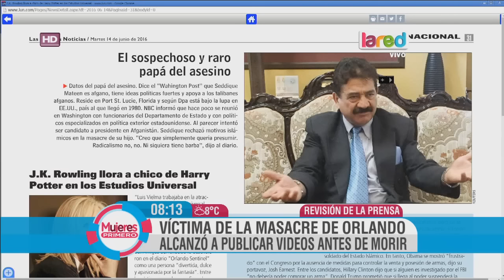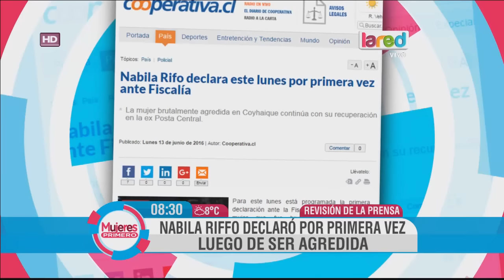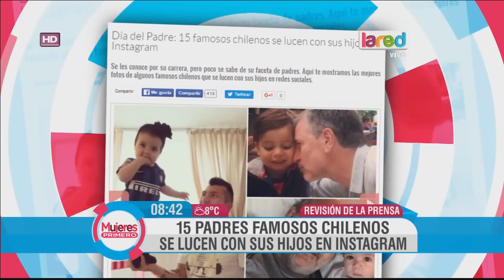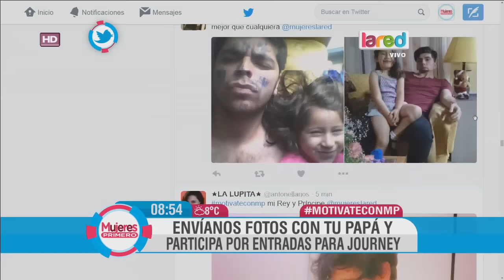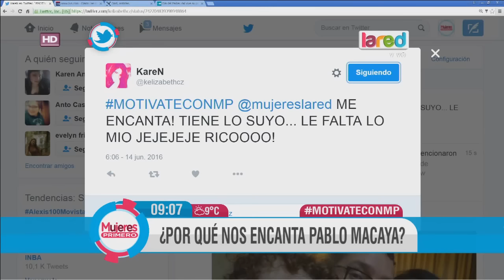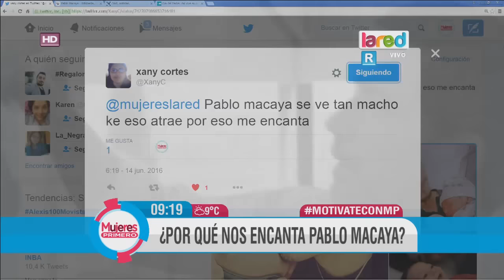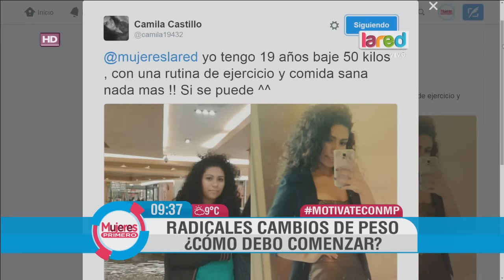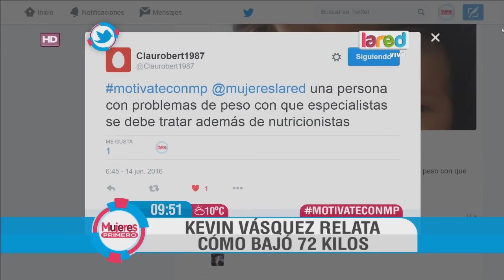Mujeres Primero Programa Completo Martes 14 De Junio 2016